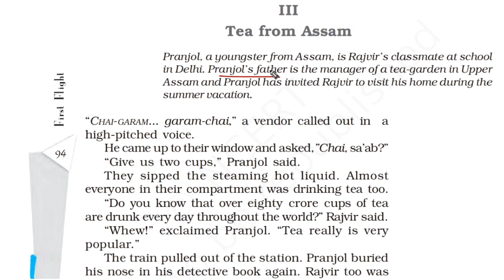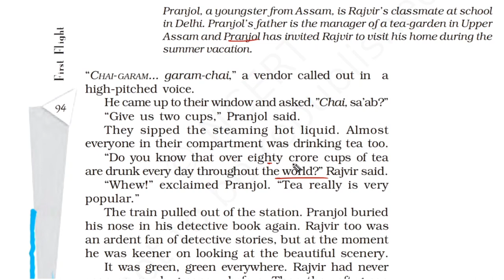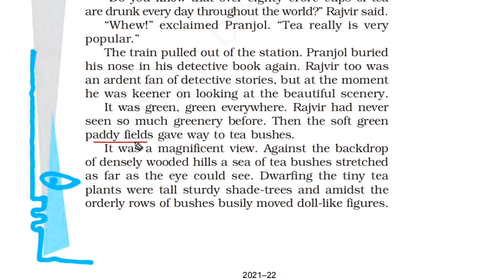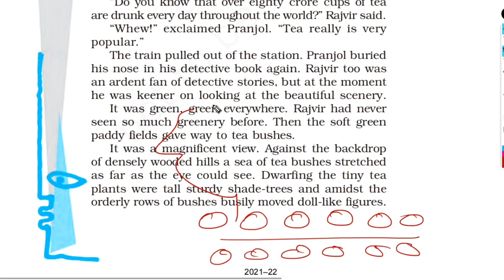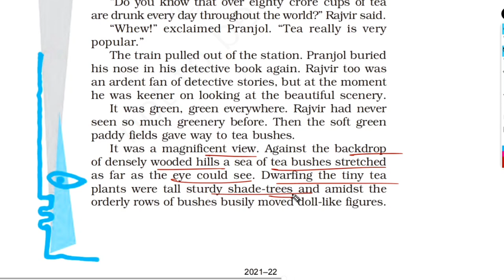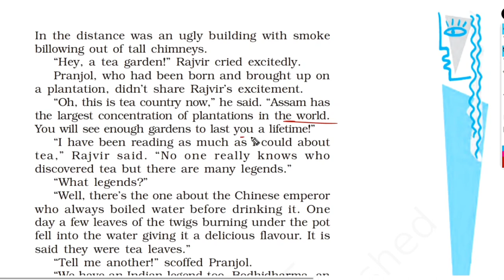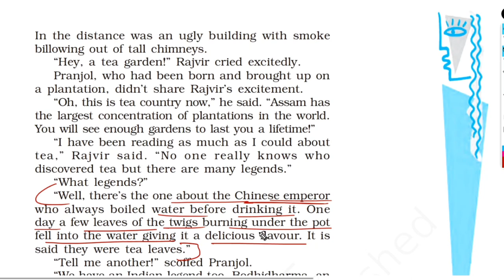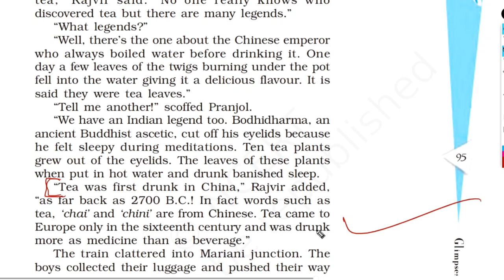Class 10 English Chapter 7 | Tea from Assam | Glimpses of India | Full Hindi Explanation (1)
Hi !

🎯Chapter-8 (Motion)